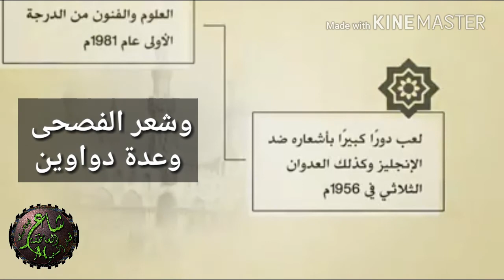الشاعر حسن جاد حسن الأزهر الشريف رحمه الله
عميد كلية اللغة العربية بالأزهر وعميد الأدب العربي